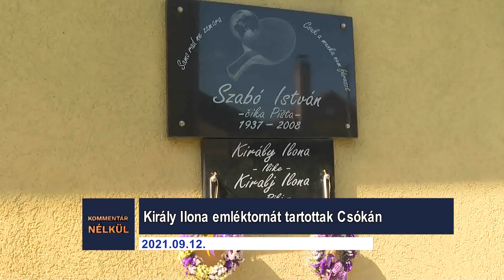Kommentár nélkül – 2021.09.13.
- Szüreti ünnepség zajlott Kelebián
- Király Ilona emléktornát tartottak Csókán